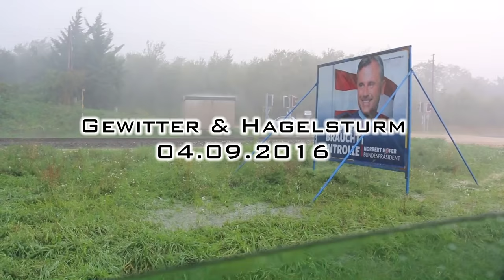UNWETTER im RAUM MATTERSBURG - 04 09 2016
Hagel und Gewittersturm im Raum Mattersburg am 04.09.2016 gegen 17 Uhr.